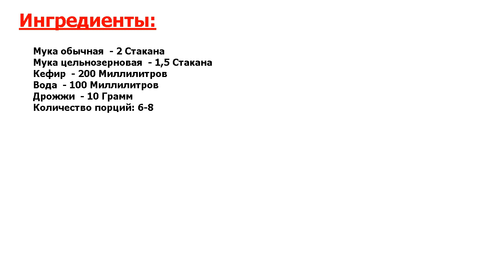★РЕСТОРАННОЕ БЛЮДО-★ ХЛЕБ НА КЕФИРЕ ★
★Новейший, идеальный рецепт● Хлеб на кефире получается не только вкусным, но и более полезным, чем обычный● Его несложно готовить● Скорее смотрите рецепт!